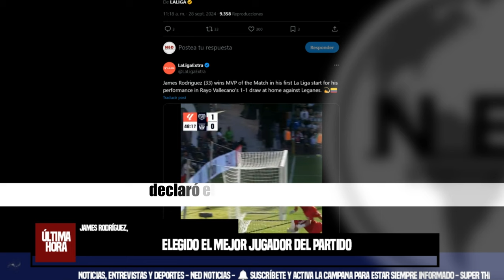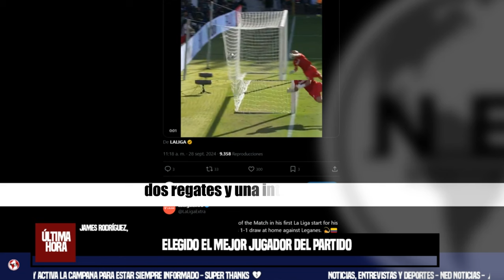JAMES RODRÍGUEZ, ELEGIDO EL MEJOR JUGADOR DEL PARTIDO EN SU DEBUT COMO TITULAR CON EL RAYO VALLECANO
El colombiano James Rodríguez brilló en su primer partido como titular con el Rayo Vallecano este sábado 28 de septiembre, en el empate 1-1 frente al Leganés en la octava fecha de LaLiga.
EL COLOMBIANO